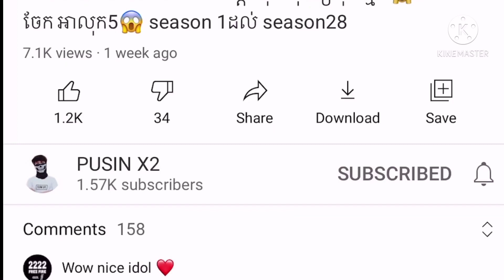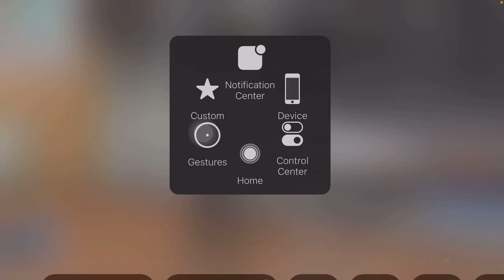How to shoot head like PC and like you KH Daily game 💯 How to make Highlights auto2022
របៀបបាញ់ក្បាលអោយដូចPCនឹងដូចបងKH Daily game 💯 How to make Highlights auto2021